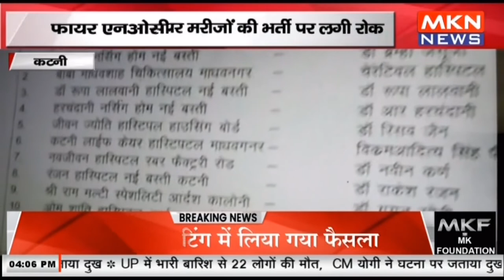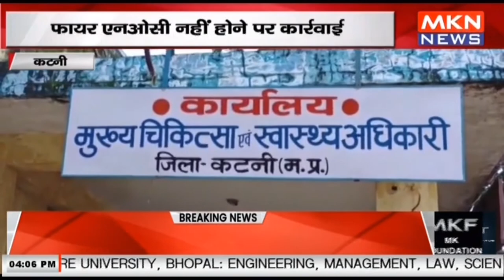कटनी - दस निजी अस्पतालों पर मरीजों की भर्ती पर लगी रोक, फायर एनओसी नहीं होने पर कार्रवाई